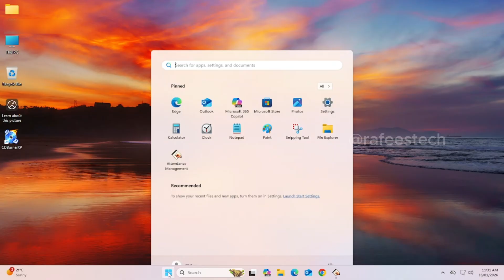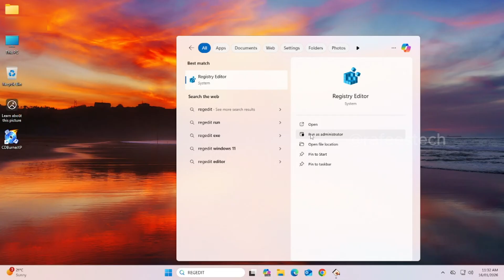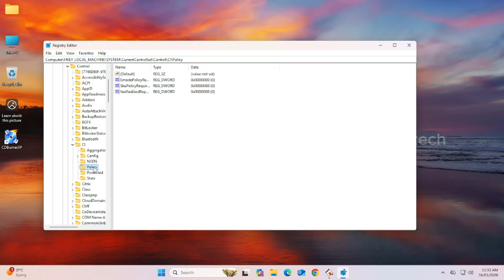How to fix Smart App Control blocked an app that may be unsafe on Windows 11?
This video explains that when Windows Security's Smart App Control blocks an app, it signifies the app is considered risky due to being new, unfamiliar, or flagged as malicious. We demonstrate how to temporarily disable Smart App Control within Windows Security to resolve this issue and enhance your cybersecurity against potential virus and malware threats.

Smart App control blocked an app that may be unsafe on windows 11
windows 11
smart app control
smart app control blocked